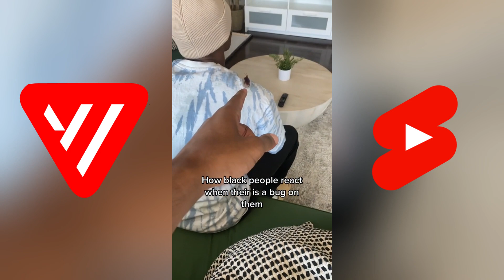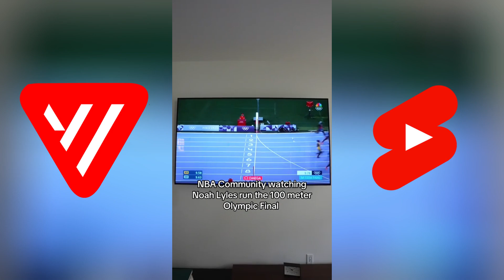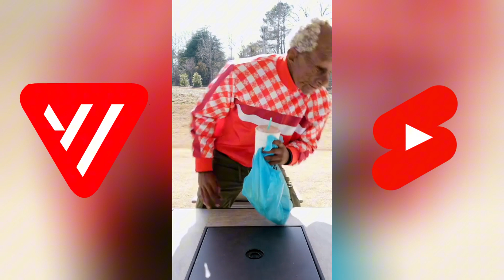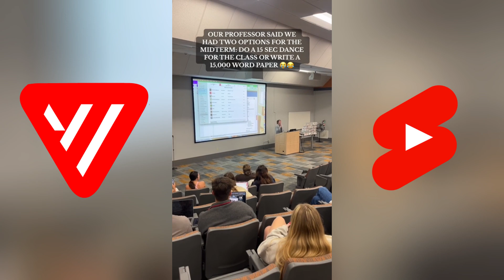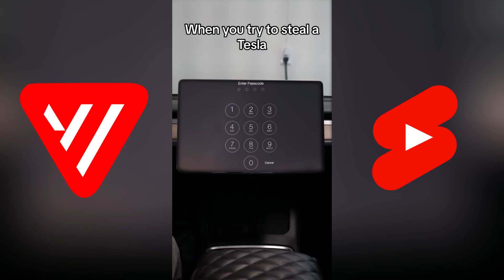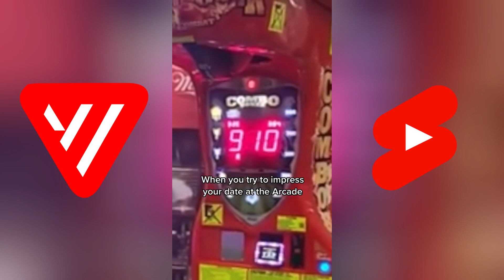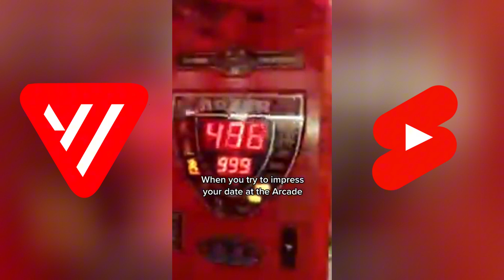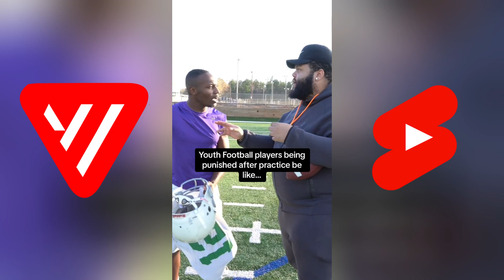*1 HOUR* Funny Thee Black Badger Shorts 2024 | Thee Black Badger Funny Compilation 2024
Get ready to laugh for a full hour with the funniest Thee Black Badger Shorts of 2024! This hilarious compilation is a must-watch for all fans of Thee Black Badger.